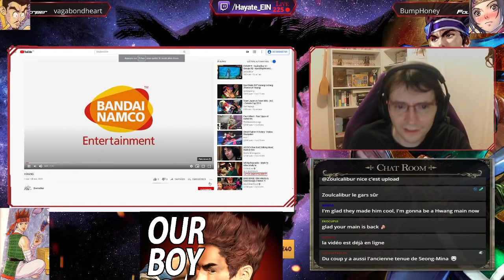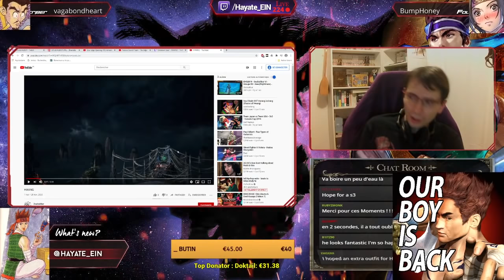HWANG SOULCALIBUR 6 LIVE REACTION Hayate +15years of endless Tears of Happiness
Just me, in tears, seeing my 20years dream, with my childhood hero character comeback